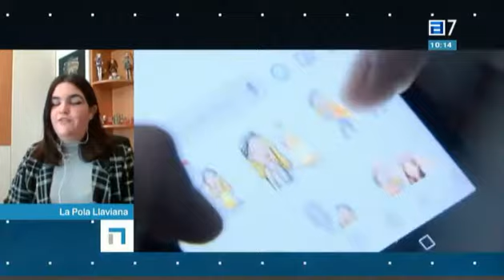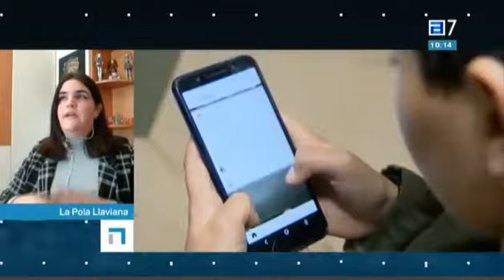Los derechos de los ciudadanos del mañana.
En TPA Noticias entrevistamos a Erika Durán, miembro del Consejo Municipal de la Infancia y la Adolescencia de Laviana.